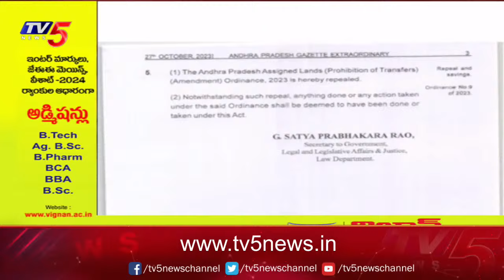Kundabaddalu Goutam Sensational Comments Over YS Jagan Ruling in 5 Years | TV5 News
Kundabaddalu Subbarao Sensational Comments Over YS Jagan Ruling in 5 Years | TV5 News